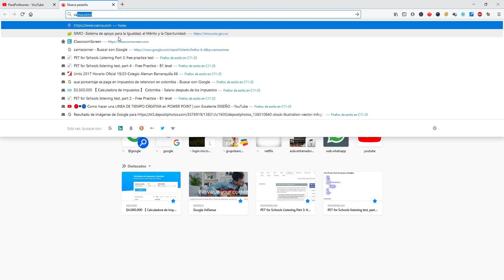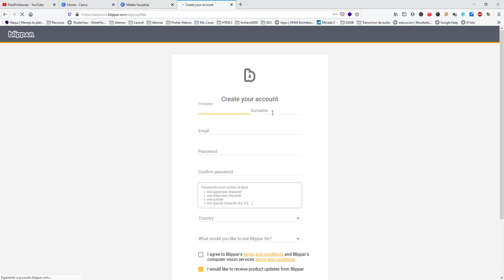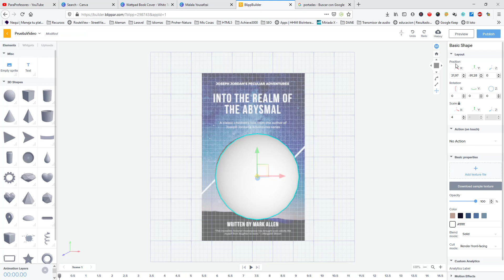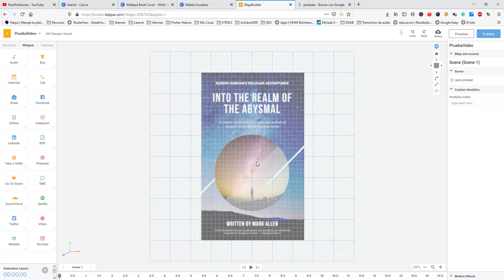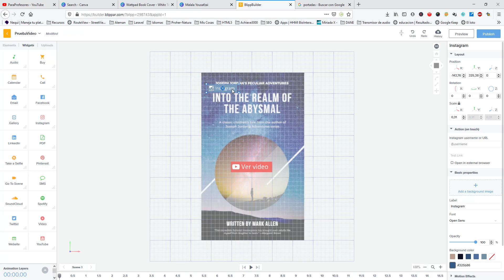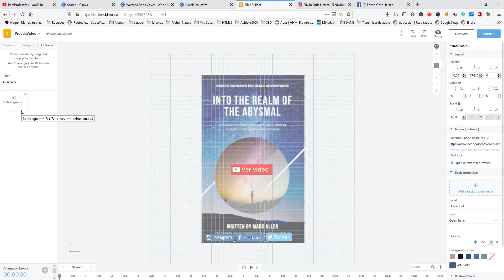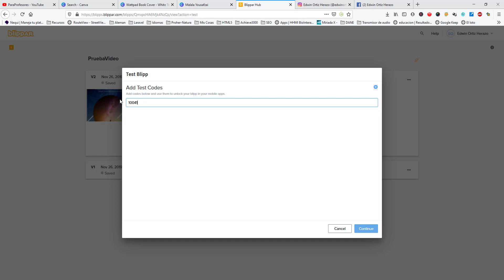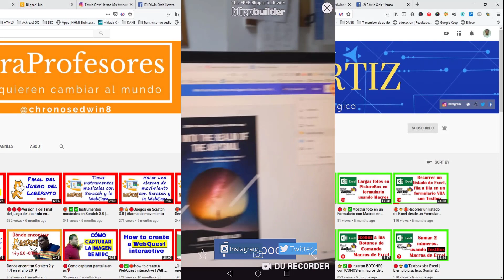🔴🆕🆓🔴Como hacer REALIDAD AUMENTADA en la educacion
Como hacer REALIDAD AUMENTADA en la educación

Puedes encontrar mucha más información en mi página web ademas también podrás ingresar a mi plataforma online de aprendizaje donde podrás realizar cursos acordes a tus necesidades

Te invito a que me sigas en twitter en @chronosedwin8 y en Instagram